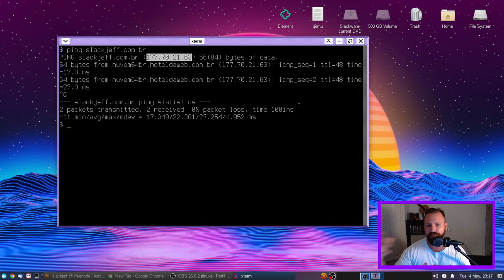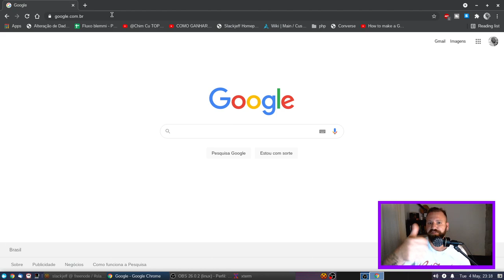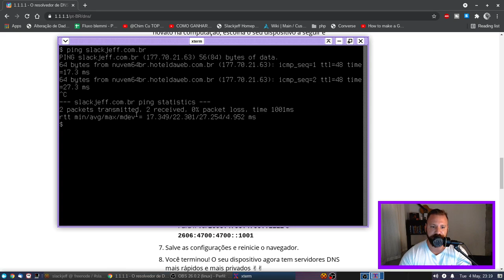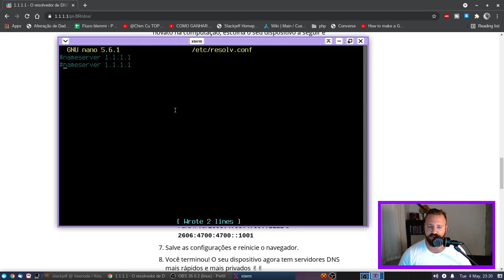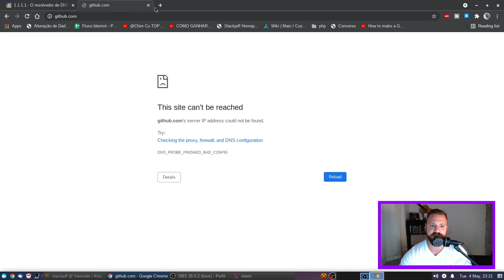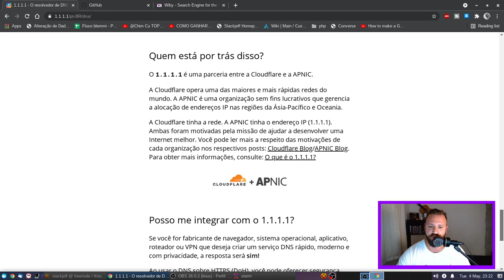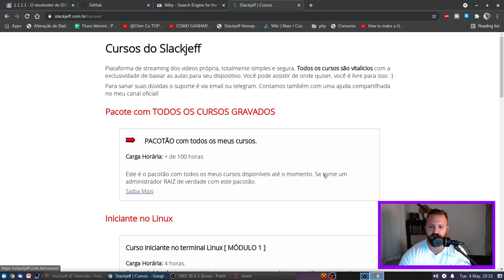Um DNS mais seguro para a SUA PRIVACIDADE na internet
Contra a bisbilhotagem dos nossos provedores de internet!